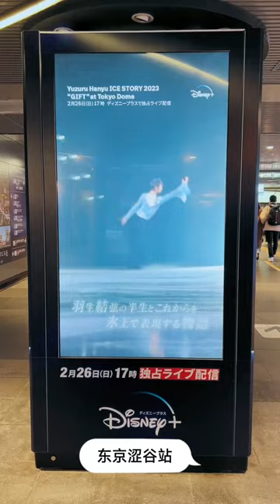Yuzuru Hanyu ICE STORY 2023 “GIFT” Tokyo Dome 10 hours countdown ~